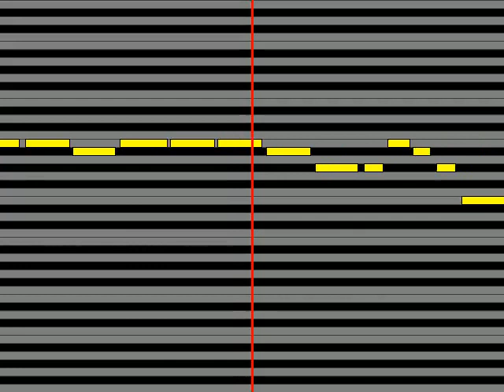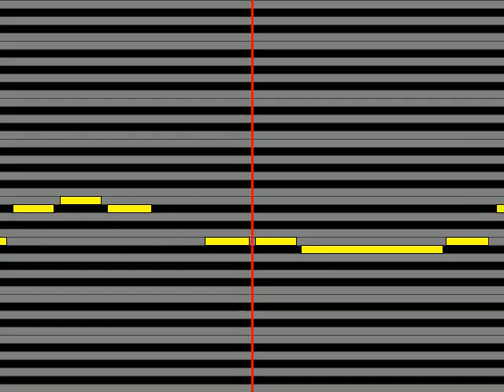【ガイドメロディ】 花咲ゆき美 津軽恋歌